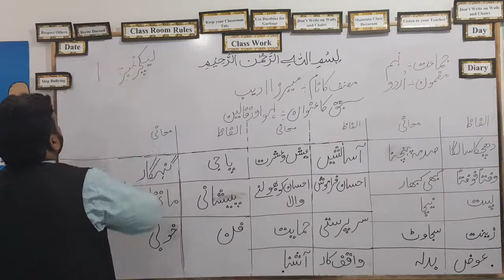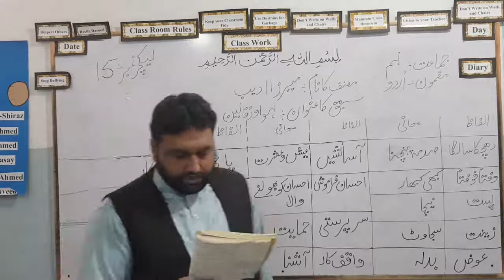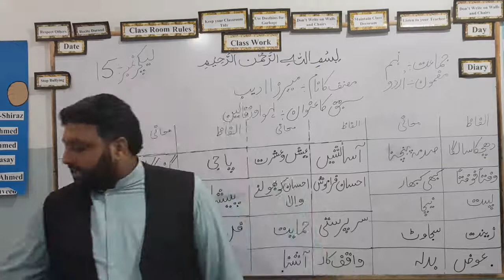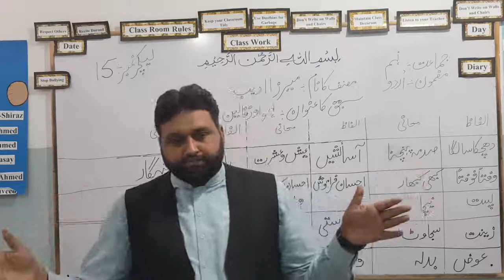Class 9 Lec # 15 compressed